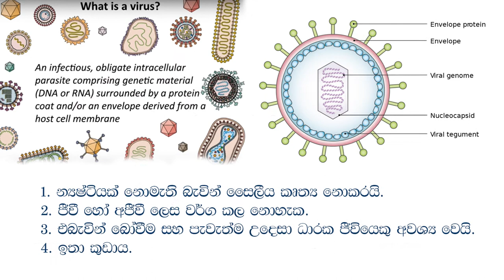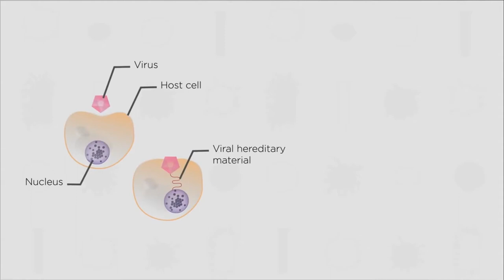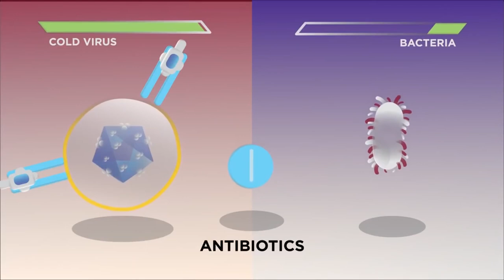වෛරස් ගැන දැන ගනිමු. | Virus Part -1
Be aware of the virus -part 1
This video will focus on the viruses and their details as a first part of the video series.
We will meet you with coronavirus details from the next video.
Be Safe!
This is an Educational, technology and health category based youtube channel...

Pictures were downloaded from the internet and used under fair usage policy.